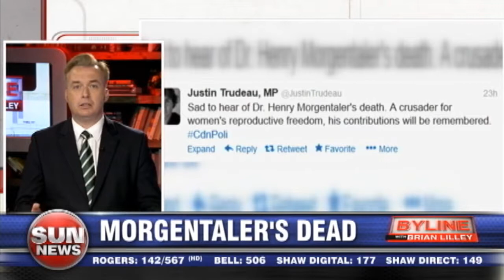Lilley on the death of Morgentaler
Brian Lilley comments on the death of Canadian abortion leader Dr. Henry Morgentaler.